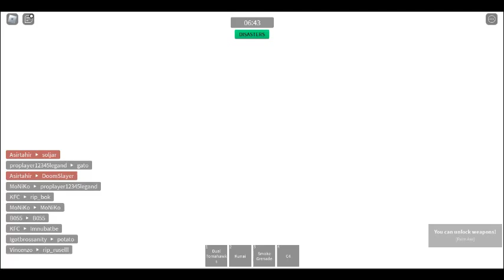L A G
idk why my laptop cant handle combat warriors but it can handle decaying winter